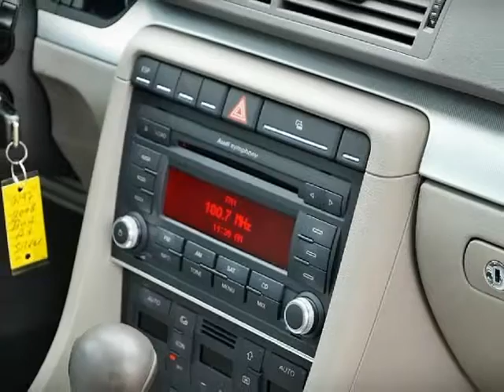2008 Audi A4 2.0T 4Dr Sedan Auto FrontTrak, Leather, Moonroof (San Diego, California)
3757 Midway Drive
San Diego